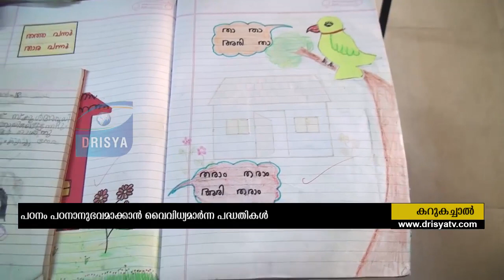St Joseph's U P School -Infrastructure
St Joseph's U P School Champakkara